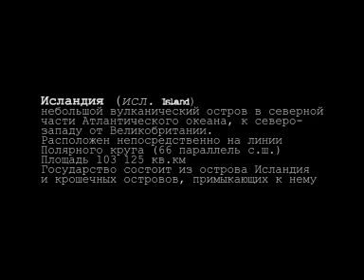iceland 2007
it`s about Iceland  that`s all)